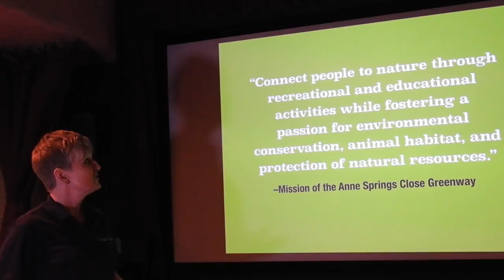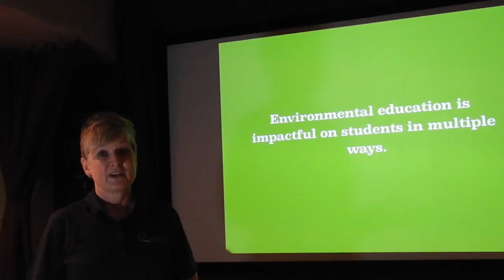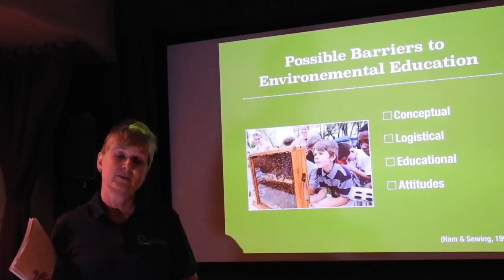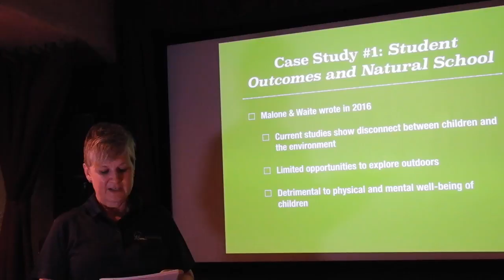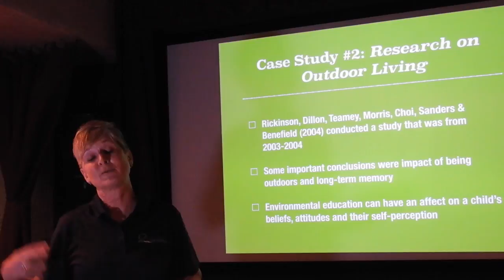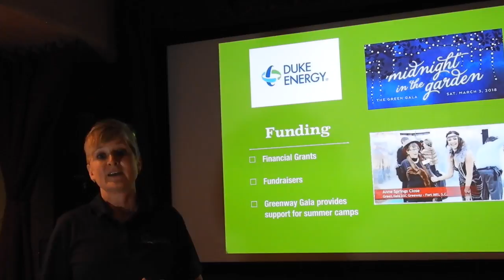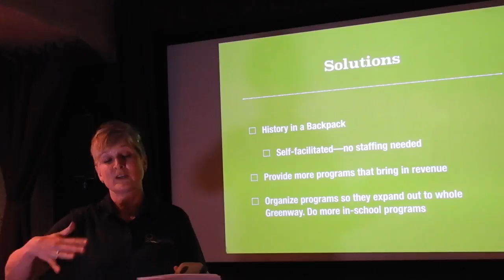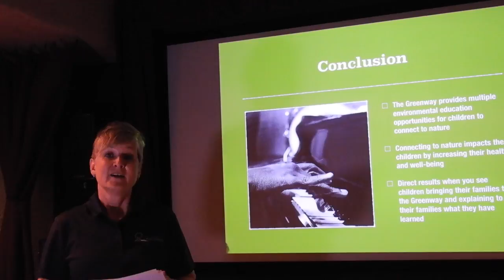PRM 498c Research Presentation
This video is about PRM 498c Research Presentation